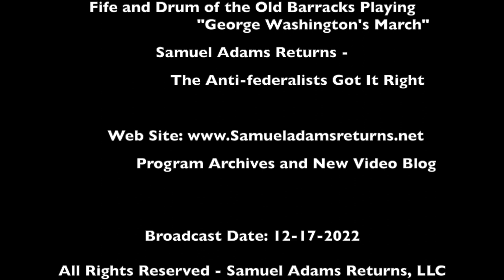Episode 379: De Tocqueville On Christian Nationalism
De Tocqueville’s Views Regarding the Principles of Christian Nationalism
In so many ways, ‘Democracy in America was clearly De Tocqueville’s views regarding the principles of America and he makes many references to what many are debating what is called Christian Nationalism. For me, there is no debate but only ignorance of our history and a corruption of theology.

Read De Tocqueville for yourself but to help you this week I will begin with this De Tocqueville quote from Book 1, Chapter 2:

‘It must not be imagined that the piety of the Puritans was of a merely speculative kind, or that it took no cognizance of the course of worldly affairs. Puritanism, as I have already remarked, was scarcely less a political than a religious doctrine. No sooner had the emigrants landed on the barren coast described by Nathaniel Morton than it was their first care to constitute a society, by passing the following Act:

“In the name of God. Amen. We, whose names are underwritten, the loyal subjects of our dread Sovereign Lord King James, etc., etc., Having undertaken for the glory of God, and advancement of the Christian Faith, and the honour of our King and country, a voyage to plant the first colony in the northern parts of Virginia; Do by these presents solemnly and mutually, in the presence of God and one another, covenant and combine ourselves together into a civil body politick, for our better ordering and preservation, and furtherance of the ends aforesaid: and by virtue hereof do enact, constitute and frame such just and equal laws, ordinances, acts, constitutions, and officers, from time to time, as shall be thought most meet and convenient for the general good of the Colony: unto which we promise all due submission and obedience,” etc.